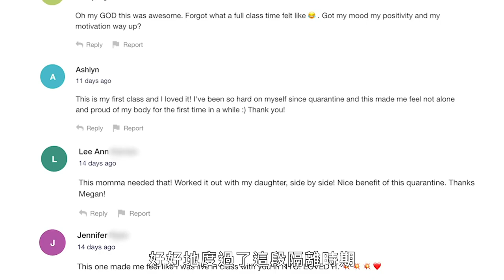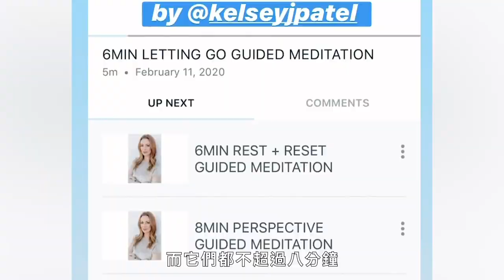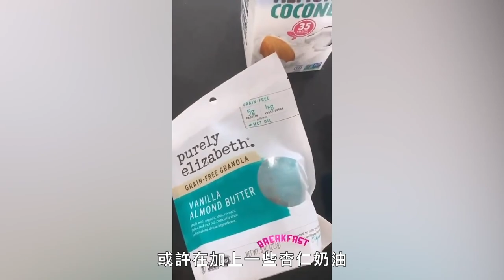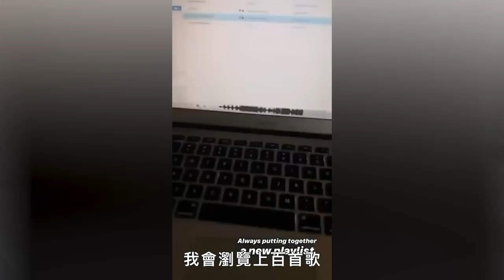專業健身教練隔離期的「線上課程」：一起可以凝聚正能量！A Celebrity Trainer's Entire Routine｜Good Job！｜Vogue Taiwan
私人健身教練透過直播在隔離期間和網友一起運動，希望以社群的方式讓大家聚在一起，傳遞正能量。